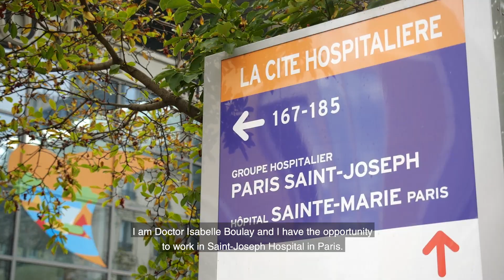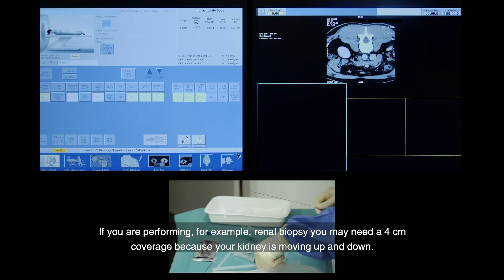Introducing SmartView 3D: intelligent interventional CT tool by Dr. Isabelle Boulay | GE Healthcare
Introducing SmartView 3D, an intelligent interventional CT tool, by Dr. Isabelle Boulay, interventional radiologist, Paris St. Joseph Hospital (Groupe Hospitalier Paris Saint-Joseph).
 Dr. Boulay chose RevolutionTM Frontier CT scanner and uses Gemstone Spectral Imaging (GSI) in her oncology practice to combine anatomical and quantitation information in her procedures. With SmartView 3D, she performs biopsies with improved comfort and confidence for patients.